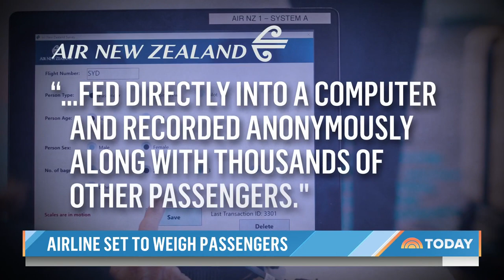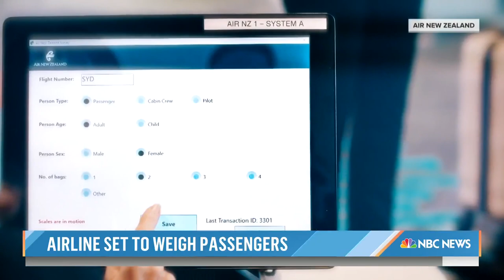Air New Zealand announces voluntary weigh-in for passengers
Air New Zealand passengers will soon have the option to step onto scales before heading to their gate as part of a voluntary and anonymous survey. Industry experts say knowing how much everything on board weighs will help the planes fly more efficiently while remaining balanced. NBC’s Sam Brock reports for TODAY.